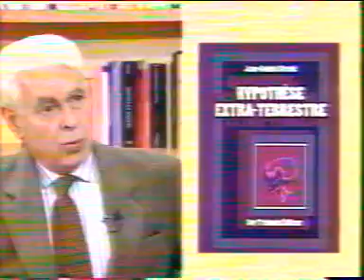« Matin Bonheur » : les OVNI (partie 1/3) - (1995)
Le 12 janvier 1995, plusieurs mois avant l'affaire de l' « extraterrestre de Roswell », l'émission « Matin Bonheur », présentée par Olivier Minne, consacrait un des ses « dossiers » matinaux aux OVNI, avec Gildas Bourdais, spécialiste de Roswell, et le pilote Jean-Gabriel Greslé comme intervenants.

Après une présentation générale du sujet par Hélène Renard sous forme d'un bref reportage, Jean-Gabriel Greslé et Gildas Bourdais expliquent l'affaire du crash d'un vaisseau extraterrestre à Roswell en 1947 et commentent son importance, notamment au niveau de l'instauration de la politique de black out concernant les OVNI.